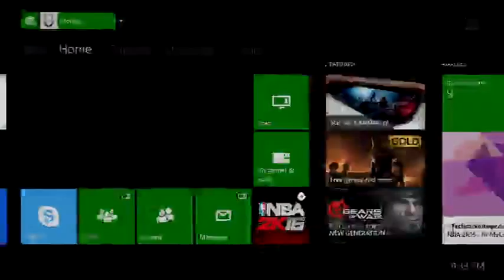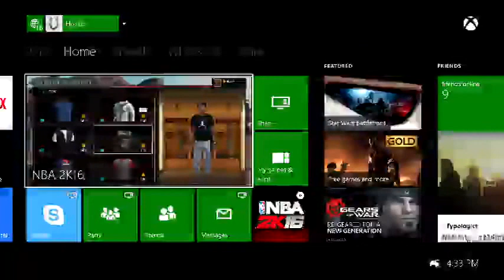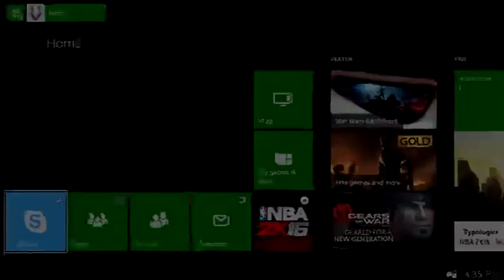Video Games Series 54